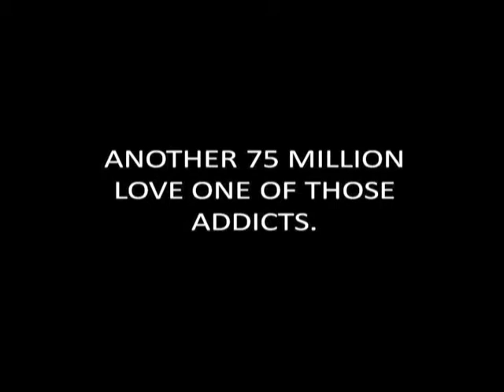Patrick O part 1